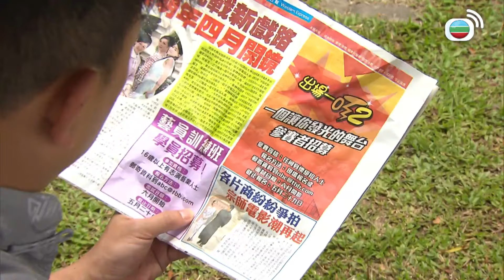床照事件爆光？｜名門暗戰｜黎耀祥｜黃浩然｜胡定欣｜蕭正楠｜TVBUSA｜TVB港劇精華